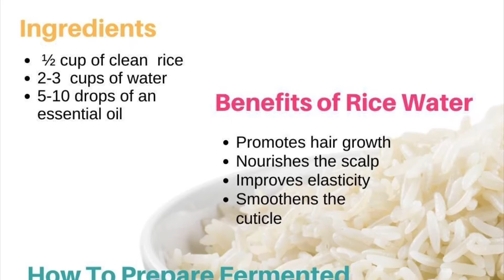30 DAY RICE WATER CHALLENGE| DOES IT WORK? | 3C /4A HAIR TYPE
Hey guys! I wanted to see if rice water actually worked. I have seen so many videos on natural hair but I haven’t seen many people with colored hair ,so I wanted to try  and  the results shocked me! Down below are the steps I followed .

What are the benefits of Rice water on hair ?
•it helps to remove dandruff
•strengthen the hair strands
•stimulate hair growth.

Ingredients used:

•Rice (parboiled)
•Orange peels
•Peppermint oil
How to make fermented rice water?

•Take a cup of rice ( any type), rinse and discard the water.
•Soak the rice in two cups of distilled water for 20 minutes, stirring every five minutes.
•Strain out the water and transfer it to a clean bottle and set aside overnight.
•Add orange peels and Any essentials oils to help with the aroma
• Store the remaining rice water in the fridge until you are ready to use it.

Method:

•Post shampooing your hair, mix a cup of fermented rice water with equal parts of plain water and a few drops of essential oil and pour it on your hair.
•Gently massage your hair and scalp and let it stay for 15 mins.
•After add deep conditioner for another 15 mins
before thoroughly rinsing it off.
•After rinse add your favorite moisturizer
•Repeat once a week for 4 weeks .
•Record results

If you have any questions leave it in the comments below 💕